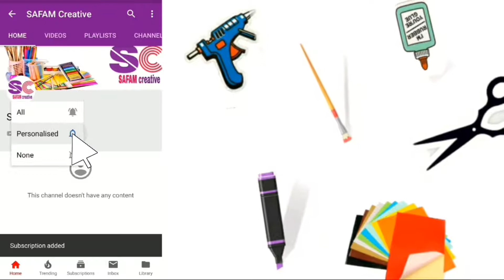How to make pencil case | foamsheet craft tutorial | SAFAM creative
SAFAMcreative DIY | how to make pencil case | foamsheet craft tutorial | foamsheet pencil case